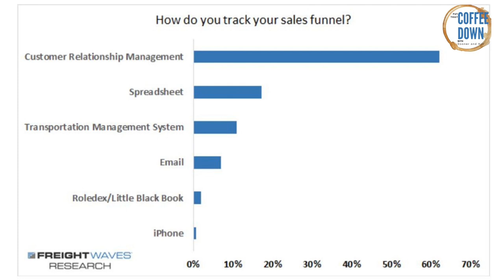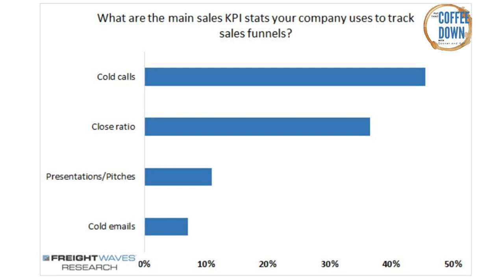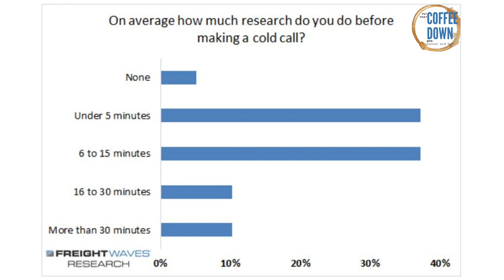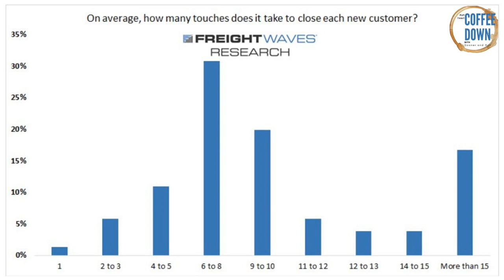Filling your freight sales funnel - Put That Coffee Down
This week Dooner and Hill are talking all about the funnel, the pipeline, the place where closers play. But what goes into making a good funnel?  Leads, discipline, management, constant touch, and smart selling are all discussed. The guys are joined by Covenant Transports Vice President Benjamin Caplenor to talk carrier sales funnels. Plus, a look at our lead funnel survey conducted with over 200 freight sales professionals.